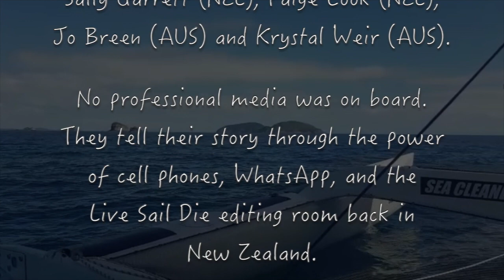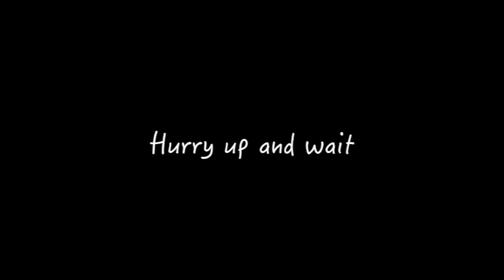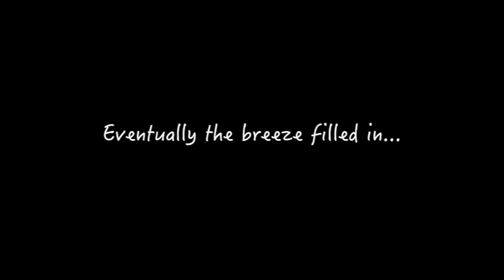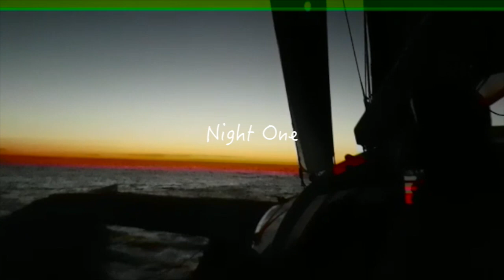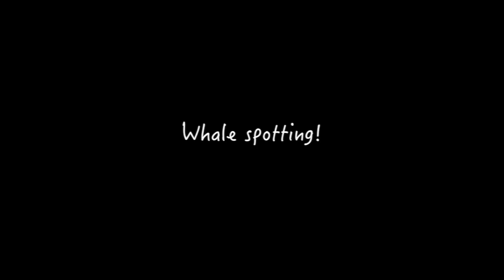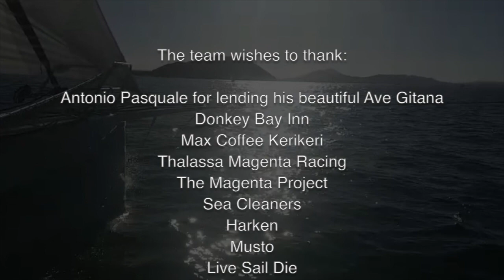Ave Gitana - 2018 Brisbane to Keppel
This is the story of the all female crew who raced on the Crowther 40 trimaran Ave Gitana for the 2018 Brisbane to Keppel Tropical Yacht Race. It's great to see so many women being inspired to take on long haul races and it's even better being able to share their story!

Donkey Bay Inn
MAX Coffee Roasters
Thalassa Magenta Racing
The Magenta Project
Sea Cleaners
Harken
Musto Australasia
Live Sail Die